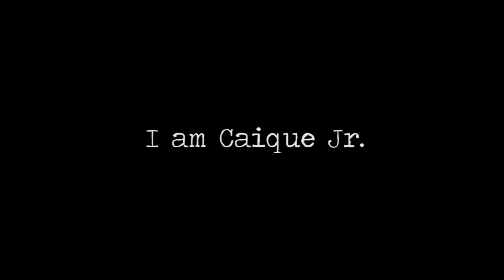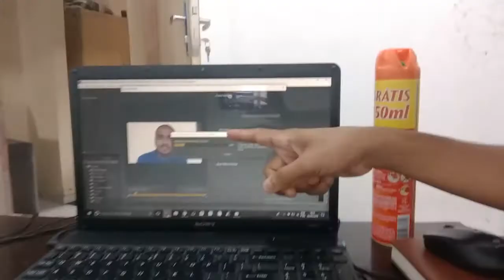Os bastidores de uma gravação | Canal Caique Jr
・Ticktock: @caique.ju

SEJA UM APOIADOR:

ou
NUBANK
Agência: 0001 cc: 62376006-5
Carlos Henrique S. J.

Vem para Rússia estudar, a passeio ou deseja tirar dúvidas sobre documentação. Contrate minha assessoria: